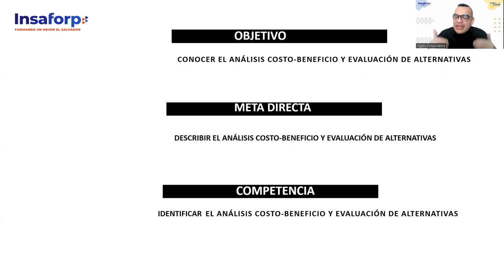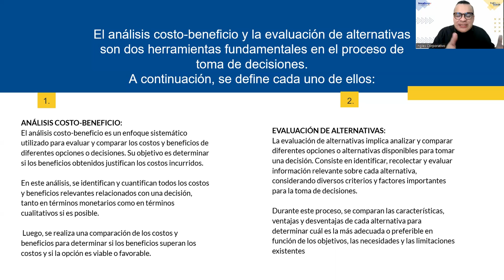SESION 11-TOMA DE DECISIONES-ALFARO-Análisis costo-beneficio y evaluación de alternativas